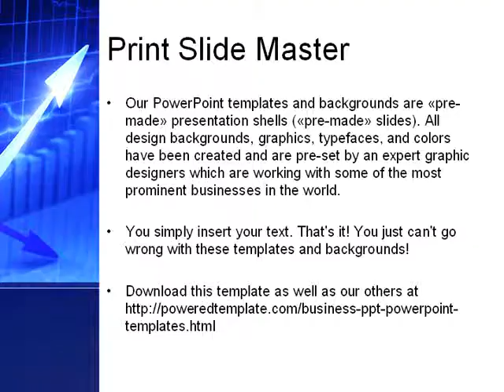Graphical Analysis PowerPoint Template by PoweredTemplate.com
Graphical Analysis PowerPoint Template for presentations.